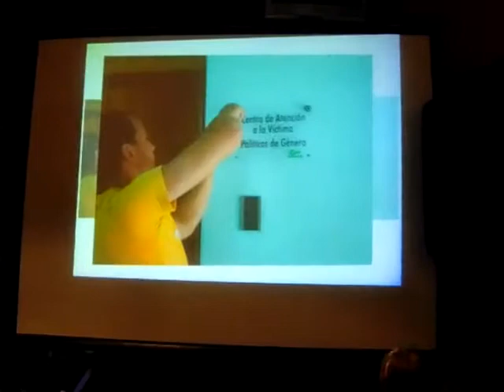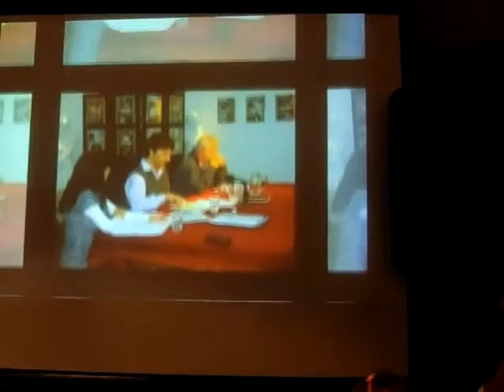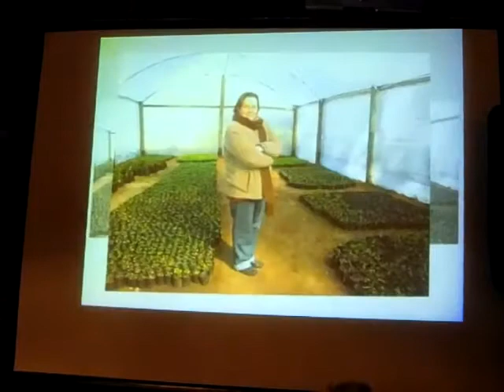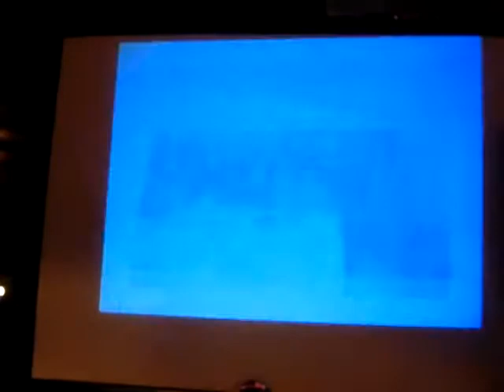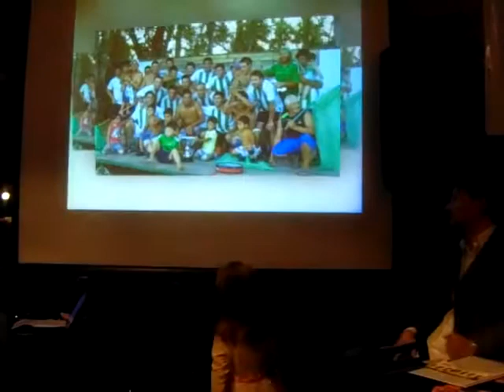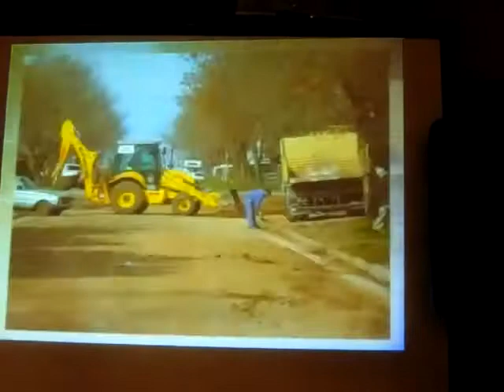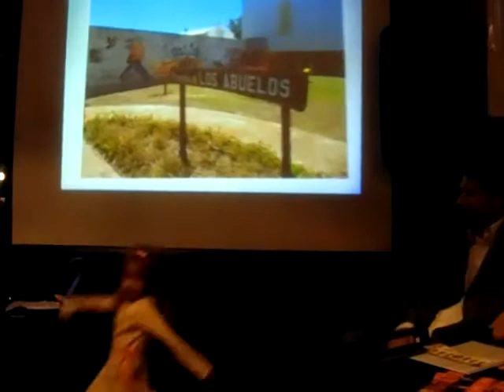Portal Carcarañá Presentación lista FPCYS Video Trabajos realizados durante la gestión